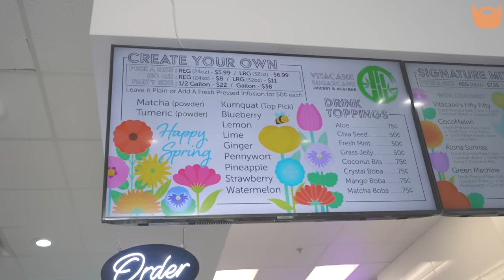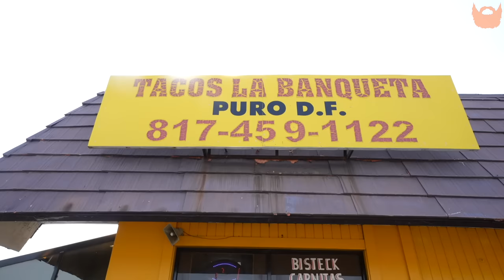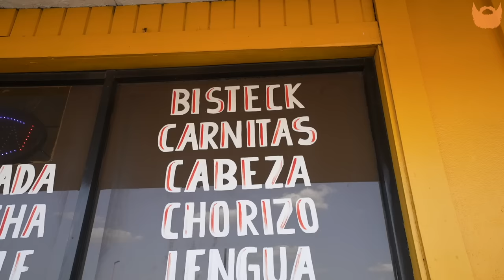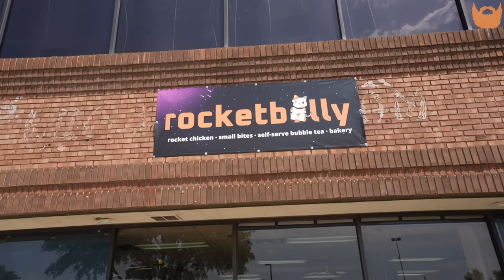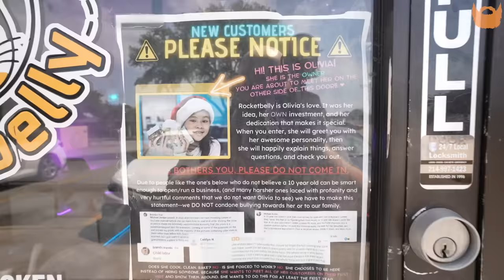Tiệm Trà Sữa có cô chủ nhỏ ở Mỹ (11 tuổi!)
Mình luôn quan tâm đến phản hồi của người xem. Nhận xét về video không chỉ giúp tôi biết khán giả thích gì mà còn giúp video được quảng bá nhiều hơn trên YouTube.
Nếu bạn thích nội dung, hãy xem xét đăng ký để biết thêm!
Rocketbelly:
PTT:
Đối với quảng cáo, hợp tác, sự kiện và tài trợ:
Nếu bạn muốn mua một LY CÀ PHÊ cho Phúc Mập, thì bấm vào đây nha:
Hãy theo dõi Phúc Mập trên mạng xã hội nha!
Âm nhạc và stock video có chất lượng cao:
Đây là máy camera và phụ kiện của Phúc Mập (Mỹ):
Chào mừng bạn đến với kênh của Phúc Mập! Tên tiếng Anh của Phúc Mập là Hurley, nhưng người Việt Nam biết Phúc là "Phúc Mập Đẹp Trai Nhất Sài Gòn". Phúc đã sống ở Việt Nam hơn 8 năm rồi, lên TiVi ở Việt Nam, gặp gỡ người dân địa phương và đi du lịch đến những địa điểm mới trên khắp Việt Nam và Châu Á. Kênh này là để thể hiện Phúc yêu Việt Nam, con người, văn hóa, ẩm thực đến mức nào.